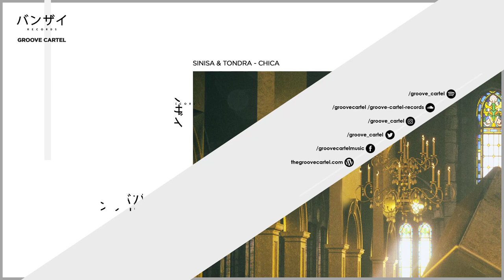Sinisa & Tondra - Chica